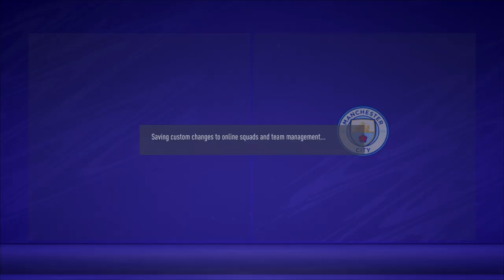FIFA 21_20210101192023